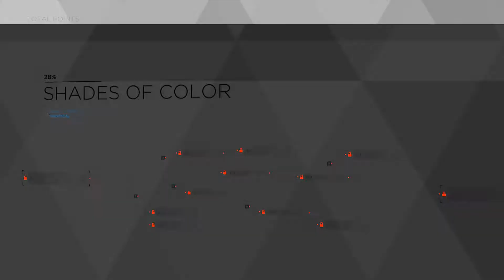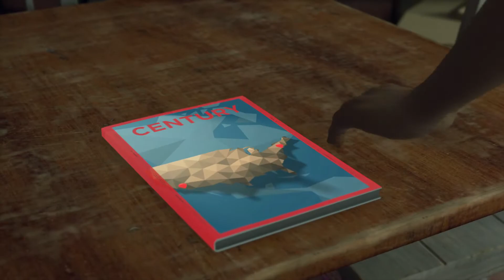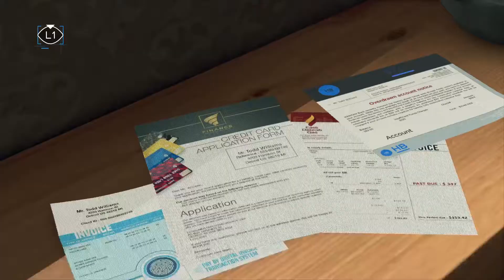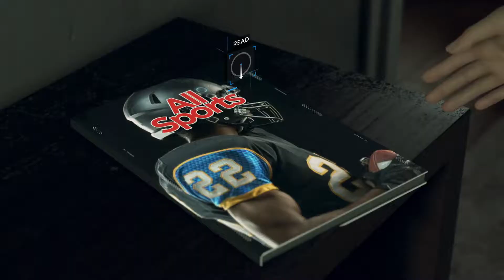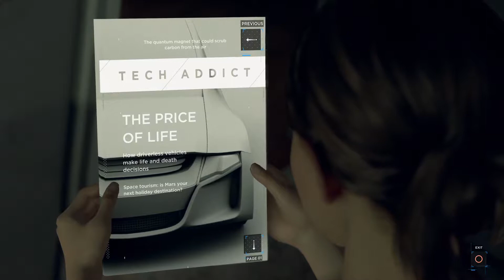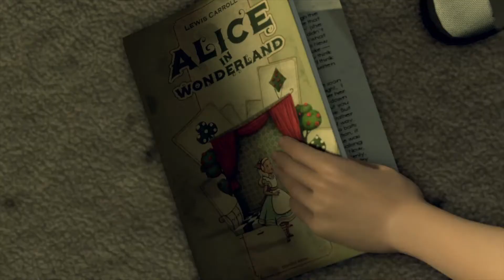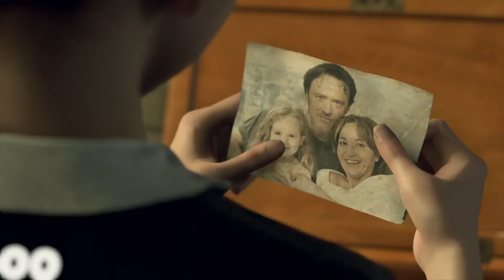Detroit: Become Human part 2